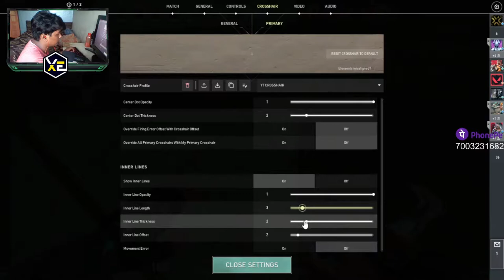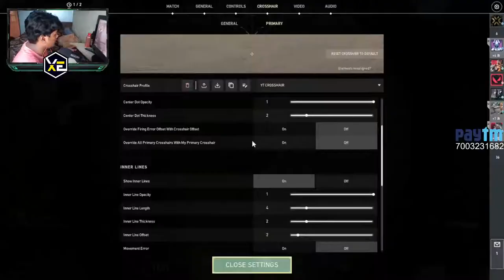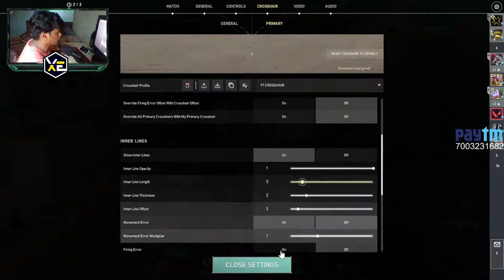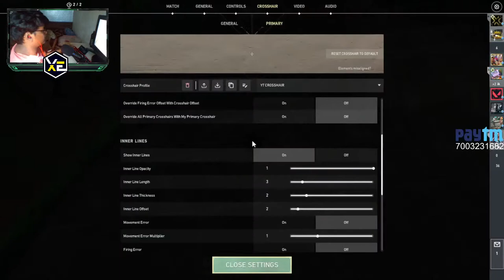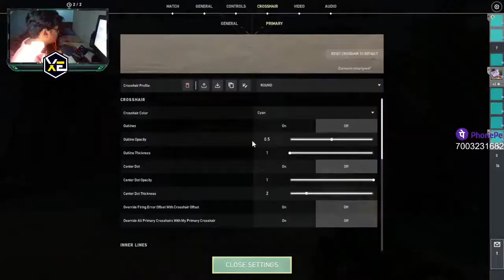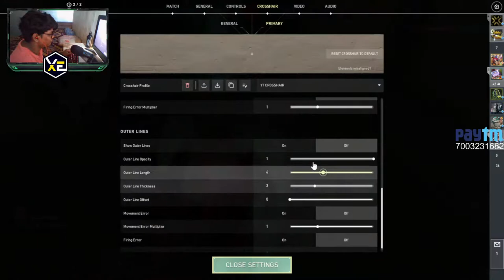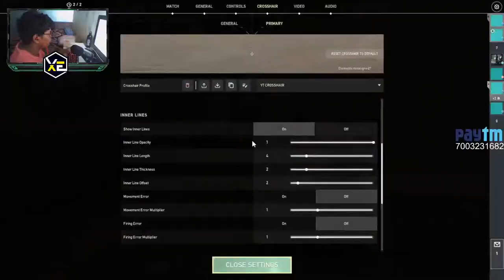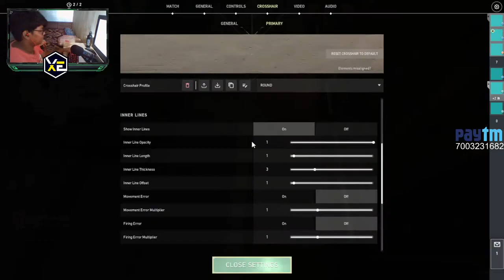ROAD TO PLAT ! REGULAR STREAMS FROM NOW . !support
My name is Derek and this is my channel where I play Valorant that engage audience by which I mean u guys. If u guys like the content on my channel
I want to pursue this as a career and every single guy supporting me on my journey will help me a lot.
Thanks
Derek
Every Tip Is Appreciated 🙏
💰UPI ID:- baundulegamer@okicici

⭐🖥️ PC Specs⭐
🔥𝗖𝗣𝗨 : AMD RYZEN 3500x
🔥𝗚𝗣𝗨 : Gigabyte 1080 ti
🔥𝗥𝗔𝗠 : XPG ADATA DDR 4 16 𝗚𝗕
🔥𝗣𝗦𝗨  : CORSAIR 650 Watt
🔥𝗖𝗔𝗕𝗜𝗡𝗘𝗧 : ANTECH DF 600
🔥𝗠𝗜𝗖𝗥𝗢𝗣𝗛𝗢𝗡𝗘 : Redgear Shadow Vox
🔥𝗪𝗘𝗕𝗖𝗔𝗠 : MOBILE PHONE

                    ⭐Peripherals⭐
🔥𝗞𝗘𝗬𝗕𝗢𝗔𝗥𝗗 : LOGITECH G413
🔥𝗠𝗢𝗨𝗦𝗘 : Corsair Harpoon Pro RGB / Logitech G102
🔥MOUSE PAD : EXTENDED MOUSE PAD